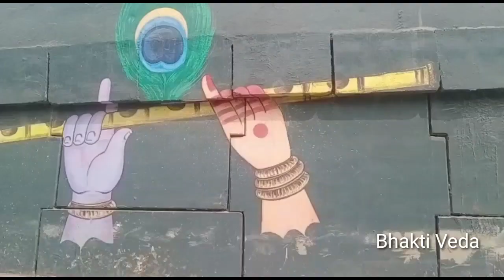8 संकेत जिनसे पता चलता है कि ईश्वर आपके साथ हैं या नहीं ?🕉 8 Signs Of God 🚩8 Sanket 🚩@BhaktiVeda 🕉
8 संकेत जिनसे पता चलता है कि ईश्वर आपके साथ हैं या नहीं ? ‎@BhaktiVeda
ईश्वरीय संकेत |
8 संकेत जो बताते हैं कि भगवान आपके साथ ही है | Signs that tell God is with you
8 संकेत जो बताते हैं ईश्वर आपकी परीक्षा ले रहा है | 8 Signs That Show God Is Testing You